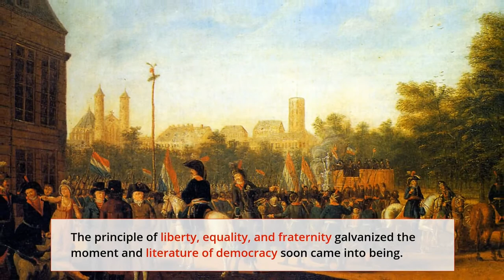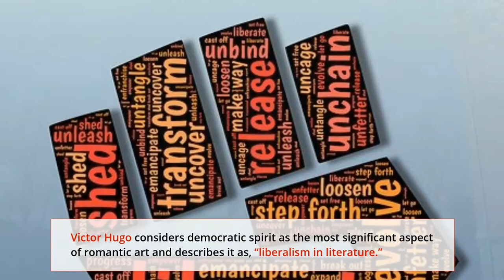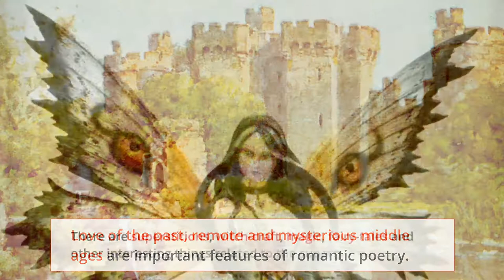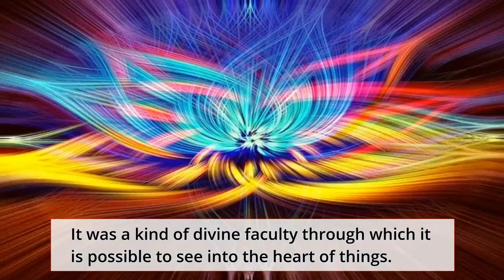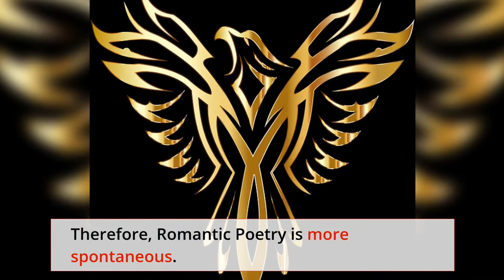The Romantic School of Poetry | The Romantic Revival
This video is about the Romantic Revival in English literature and its characteristics, the influence of French Revolution and Rousseau's impact on the romantic poets like William Wordsworth, Samuel Taylor Coleridge, John Keats, and Percy Bysshe Shelley. The Romantic Movement was the revolt against the Classical school of poetry and it was defined differently by different critics and thinkers. The term ‘romanticism’ has been variously defined by various writers. Walter Pater calls it “addition of strangeness to beauty.” Watts-Dunton calls it “wonder.” Victor Hugo considers democratic spirit as the most significant aspect of romantic art and describes it as, “liberalism in literature.” According to Herford, it is entirely ordinary development of imaginative sensibility. Emile Legouis gets in it, “predominance of emotional life.” American scholar, Lovejoy has observed that the word ‘romantic’ has come to mean so many things.

This video contains all the important information about the romantic Revival and it will definitely appeal you.
Meet you soon with a new video!
Your suggestions and ideas are precious so do comment and give your suggestions.